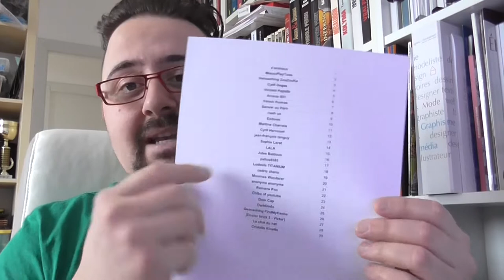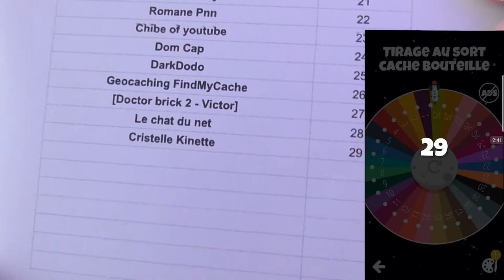Geocaching - Tirage au sort des caches bouchons de bouteilles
Comme promis aujourd'hui tirage au sort des deux gagnants de la vidéo " Geocache en bouchons de bouteille "

Bonne fabrication et Géo-amitié à tous !!!